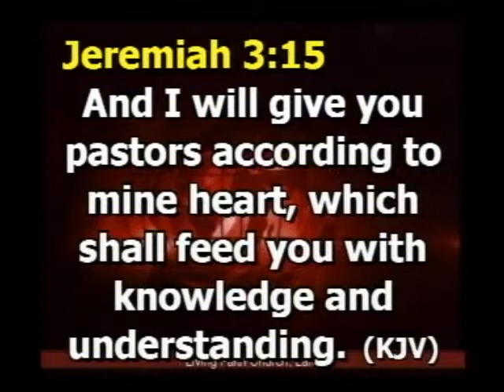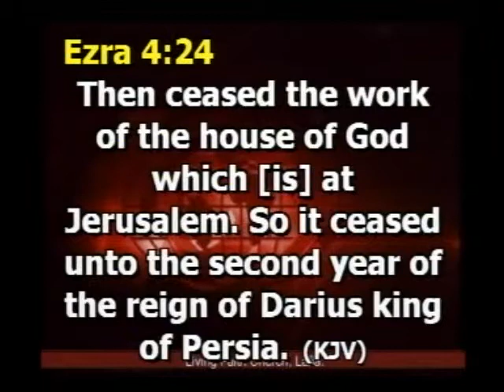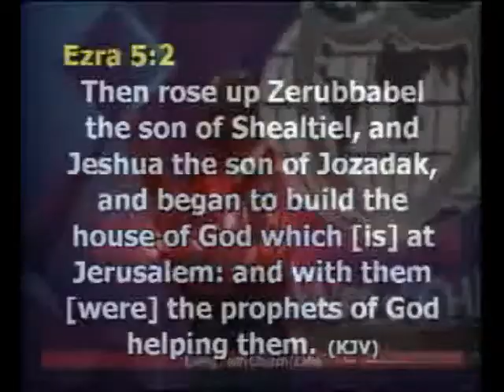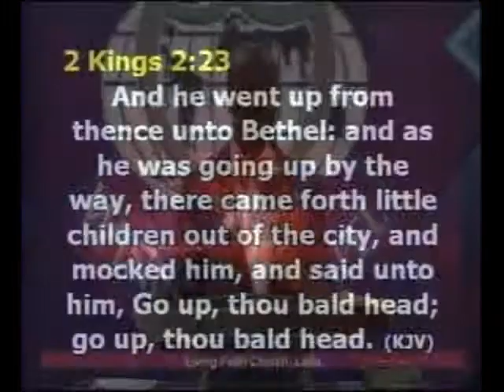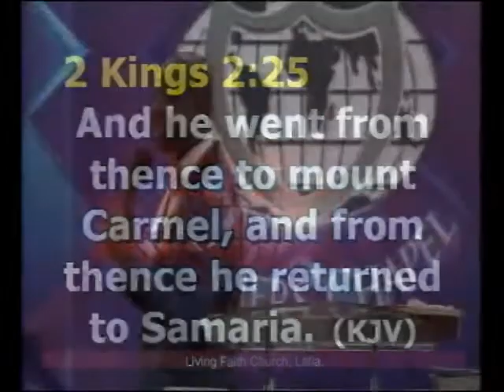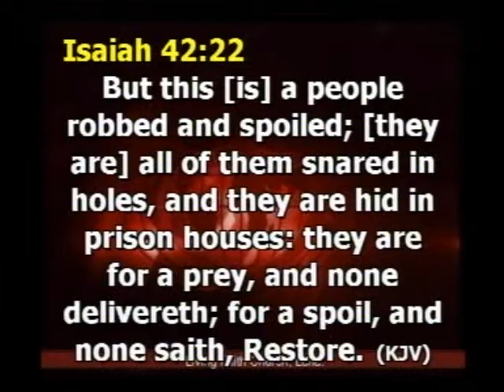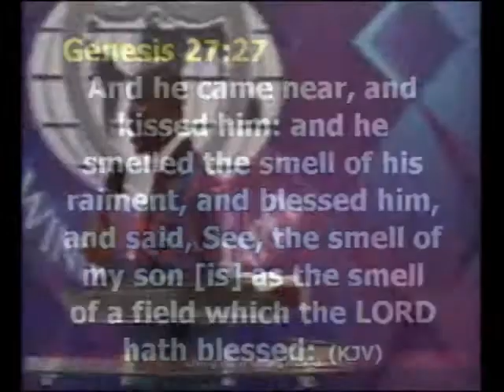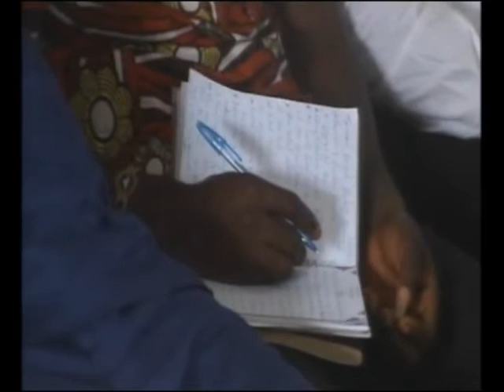EMPOWERED BY THE SPIRIT TO FULFILL DESTINY PT.5B BY PST TONY AMAEFULE 291017